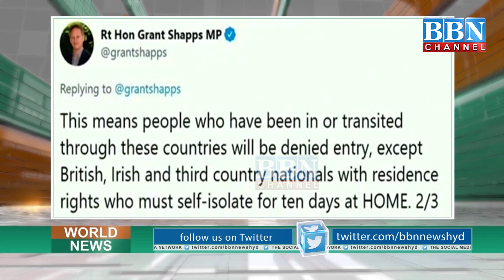World News | 30th January | Part-1 | BBN NEWS